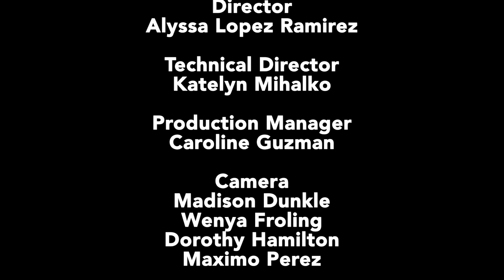Revisiting the Classics: Ali: Fear Eats the Soul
Timothy Corrigan of the University of Pennsylvania joins moderator Patrice Petro to discuss Rainer Werner Fassbinder’s classic film Ali: Fear Eats the
Soul. Together, they examine the larger body of work and influences of the German filmmaker, which include Brechtian aesthetics and classical Hollywood melodramas like that of Douglas Sirk. They also offer close readings of scenes from the film, analyzing themes of class, race, and gender and the social relations of melodrama. Recorded on 10/24/2023. [4/2024] [Show ID: 39573]

More videos from: Carsey-Wolf Center